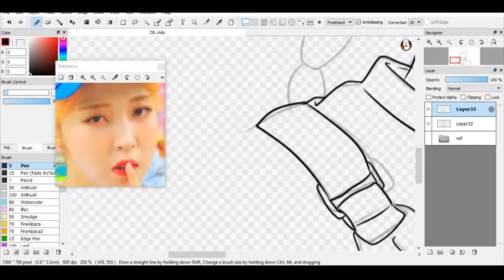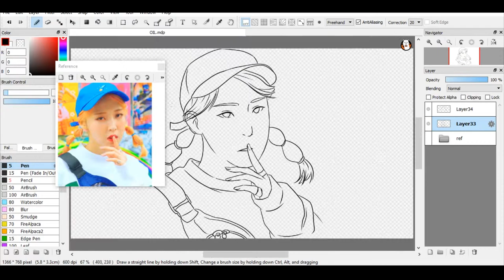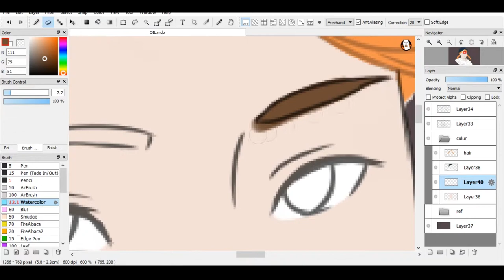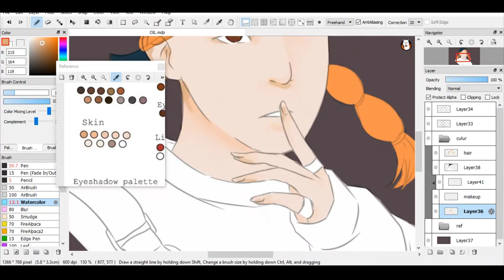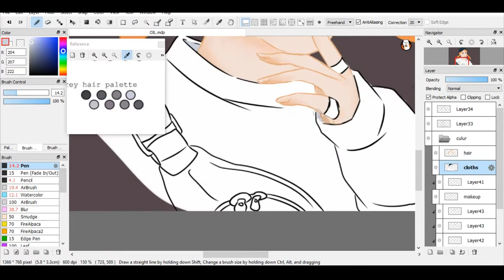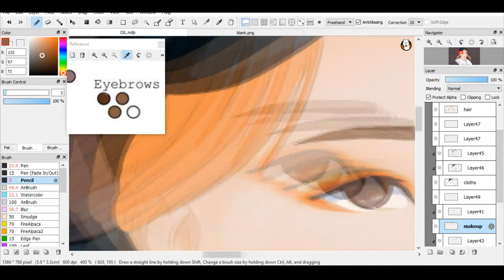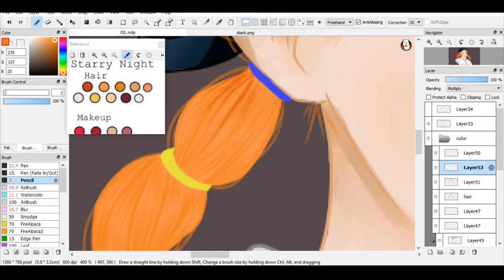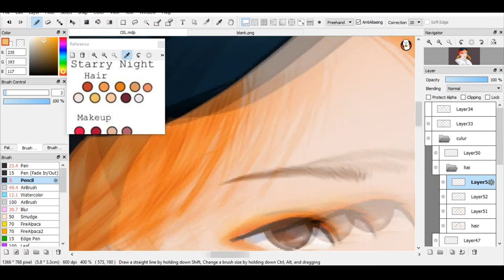Selfish Hamster Speedpaint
Audio does not belond to me, but the SpeedPaint does

Audio Used:
Moonbyul - Selfish (ft.Seulgi of Red Velvet)
Moonbyul - In My Room
Moonbyul - Love and Hate Acoustic Version